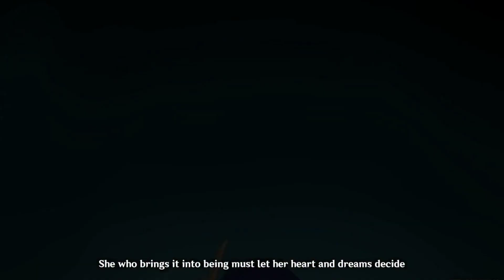Raiden Makoto Bids Farewell To Ei Cutscene Animation | Genshin Impact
. Game: ‎@GenshinImpact
.My Webnovel: "A Short Hair Girl Will Not Lose In Romance?"